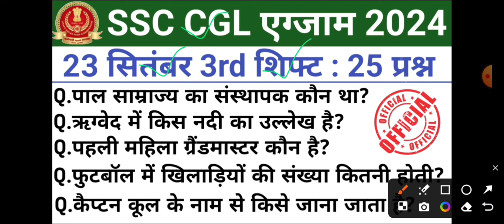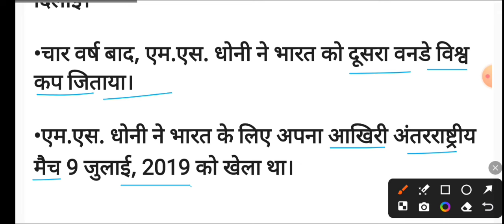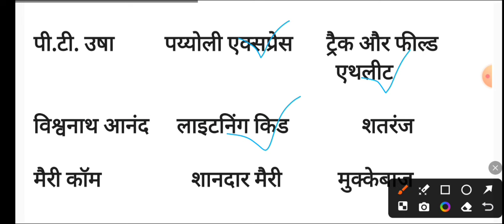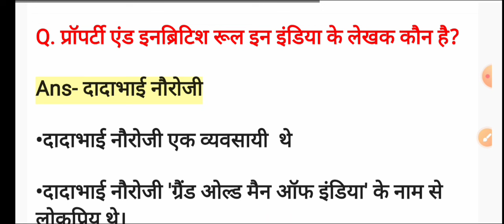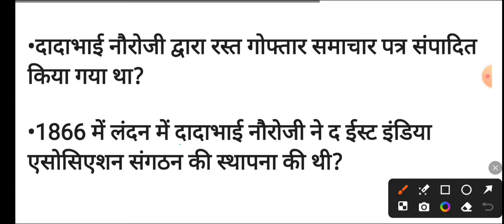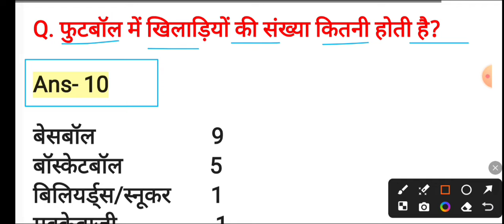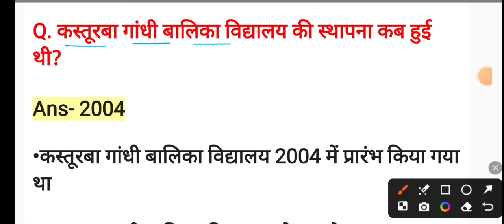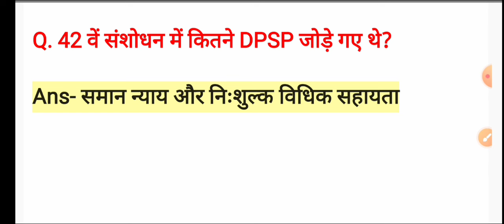SSC CGL 23 Sept 3rd Shift Analysis 2024 | SSC CGL EXAM Analysis 2024 | SSC CGL ANALYSIS 2024 TODAY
SSC CGL 23 September 3rd Shift Analysis | ssc cgl question paper 2024 |ssc cgl exam live analysis 2025

SSC CGL 23 September 3rd Shift Question | ssc cgl question paper 2024 | ssc cgl exam Analysis 2024

SSC CGL 23 September 3rd shift analysis Today ssc cgl exam third shift paper analysis
SSC CGL 23 September Third shift gk question
SSC CGL 23 September Third shift GK Today SSC CGL 23 September exam analysis Today
CGL 23 September 3rd shift exam review
CGL 23 September 3rd shift GK question
Ssc CGL 23 September 2024 3rd shift
2nd shift 23 September SSC CGL
CGL today Third shift paper analysis
Ssc CGL exam analysis 2024
Ssc CGL analysis 23 September
23 September 3rd shift analysis
23 September 3rd shift CGL analysis
23 September 3rd shift CGL analysis
23 September CGL 3rd shift
24 September Third shift CGL paper
Ssc CGL 23 September analysis by rojgar with Ankit
Ssc CGL Pre 23 September 3rd shift exam review
Ssc CGL 23 September Third shift
Ssc CGL 23 September 3rd shift
Ssc CGL 23 September analysis
Ssc CGL 23 September 3rd shift question paper Ssc CGL exam analysis today exam
Ssc CGL 23 September 3rd shift gk
Ssc CGL 23 September 3rd shift gk question
Ssc CGL today gk question 23 September Third shift
GK CGL CGL 23 sep 3rd shift

ssc cgl ssc cgl 2024
ssc cgl 2024 notification
cgl full form ssccgl ssc cgl 2024
ssc cgl apply ssc cgl full form
ssc cgl result ssc cgl 2025
ssc cgl tier 2 cgl exam

ssc cgl 23 september 3rd shift question
ssc cgl 23 september 3rd shift analysis
ssc gd 23 december
ssc cgl exam paper 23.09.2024 shift-3 question paper bsa

ssc cgl
ssc cgl exam analysis today gagan sir
ssc cgl analysis cgl,

ssc cgl 2024 exam date junior statistical officer
cgl 2024 cgl exam date
ssc cgl 2024 exam date staff selection commission 2024

ssc cgl 2024 ssc cgl exam analysis 2024
ssc cgl
ssc cgl exam paper 23 september expected question paper bsa class
ssc cgl 33 september paper analysis
ssc cgl preparation cgl exam analysis